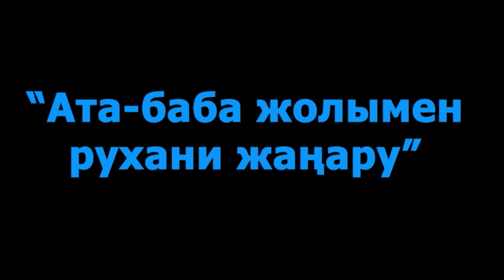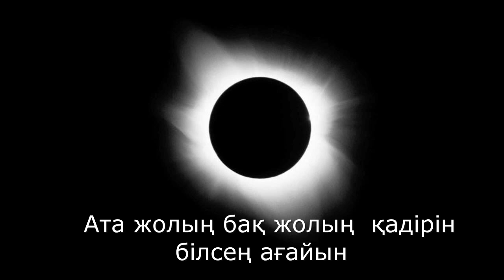Өлілерді тірілту ризалығы қазақтың дәстүірімен Өскемендіктерден